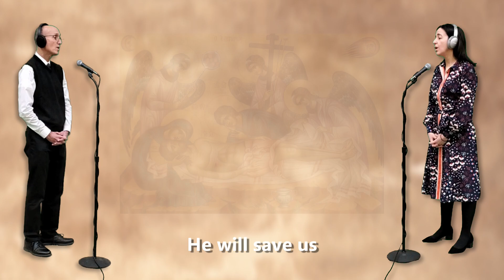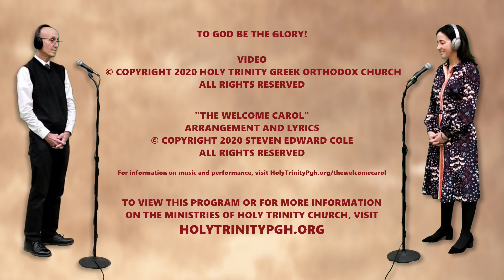The Welcome Carol - a brand new Orthodox Christian Christmas Carol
"The Welcome Carol" is a new Christmas carol whose beautiful melody has been adapted from an old Welsh lullaby with new lyrics written Steve Cole, Assistance Choir Director at Holy Trinity Greek Orthodox Church in Pittsburgh, PA, and his wife, Jill. It was performed for the first time ever at the "virtual Christmas Pageant" at Holy Trinity Church on December 20, 2020.

It is offered here as a gift for all who wish to welcome Jesus Christ into the world as the newborn Babe, Who also welcomes us to eternal life in His Holy Kingdom through his birth, life, death and Resurrection.

CHRIST IS BORN! GLORIFY HIM!